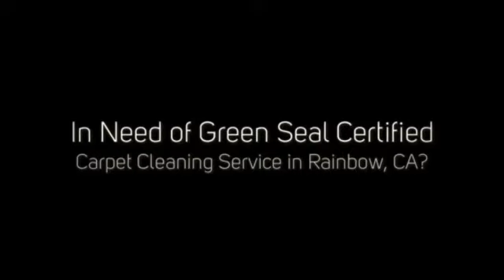Carpet Cleaning Rainbow CA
The Absolute BEST carpet cleaning company that provides the best green cleaning services at the Lowest Prices You'll Find Anywhere in Rainbow, CA!

100% Guaranteed - You'll be Thrilled!

STOP Your Internet Search ... We're the Carpet Cleaning Company You're Looking For.

Our Services Include:

- Spot Removal
- Tile Cleaning
- Grout Cleaning
- Upholstery Cleaning
- Leather Furniture Cleaning
- Leather Furniture Conditioning
- Rapid Response
- Emergency Service

What Cities in Rainbow Do We Service?

What zip codes in Rainbow do we cover?